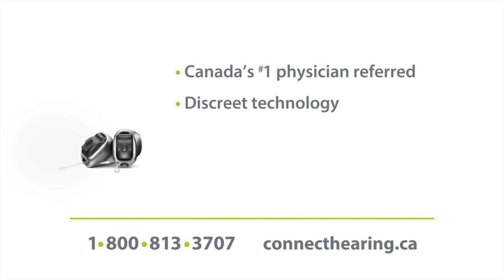Sunset Ranch Kelowna Cash - Draw 4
Team Wark(BC) x Team Thompson(BC)